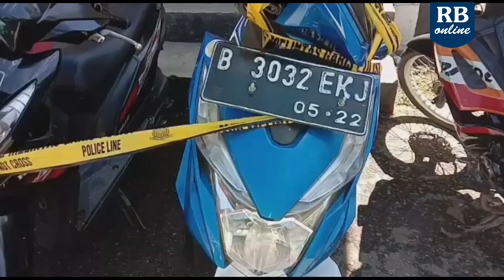Truk Bermuatan 6 Motor Bodong Diamankan Polres Kaur